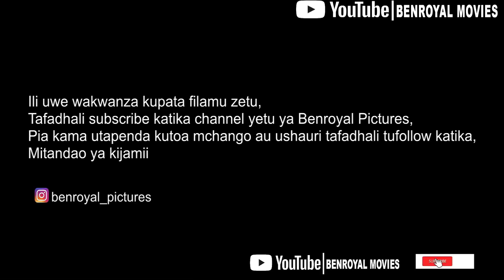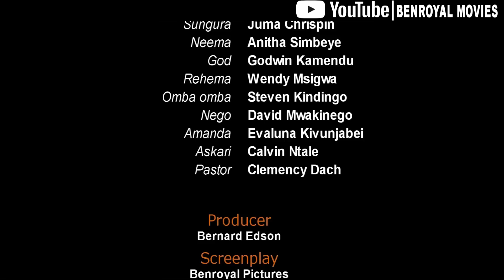JINA EPISODE 10 | MTU | Benroyal Movies | Comedy